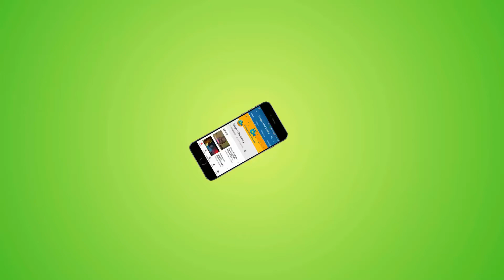Venkatesh multi starrer movies | Varun Tej,Naga Chaitanya,Venkatesh || Telugu video gallery